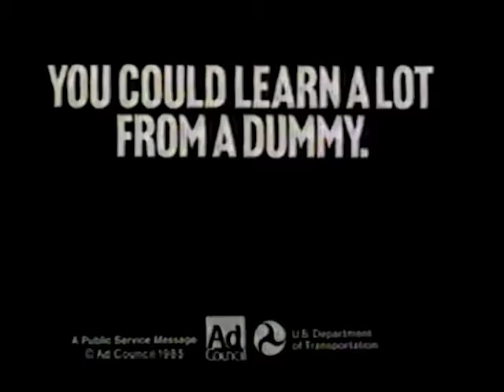Interview Arlene Yates